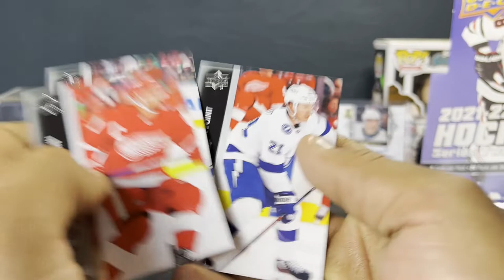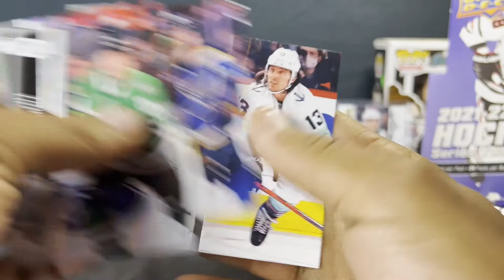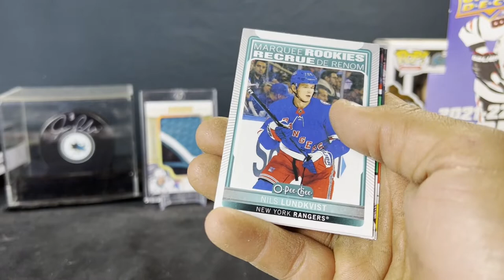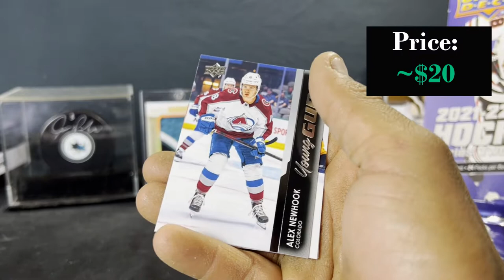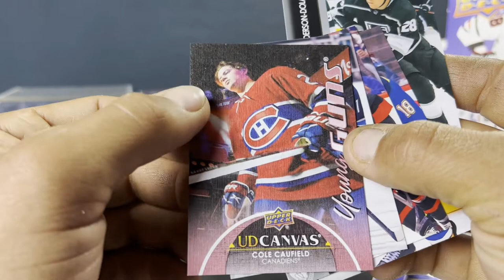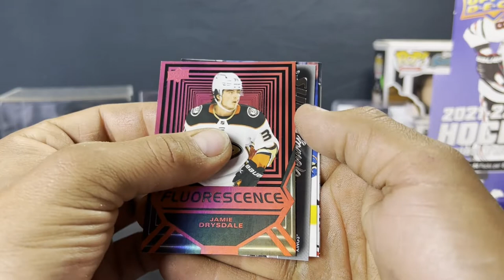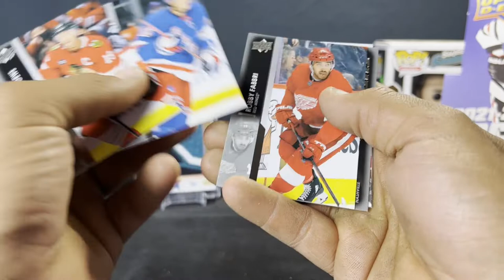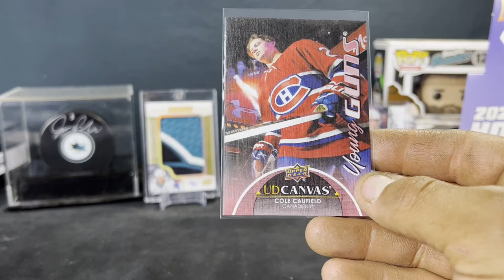Our Best Series 2 Hit So Far! 21-22 Series 2 Box #3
Today we crack open our third hobby box of 21-22 Series 2! We get a look at some of the top new young guns of this class like Moritz Seider, Mason Mctavish, Dawson Mercer, Lucas Raymond and many more! We also pulled one of our best hits of series 2!

Stay up to date with me by following these accounts!